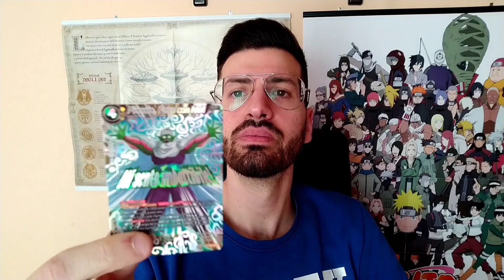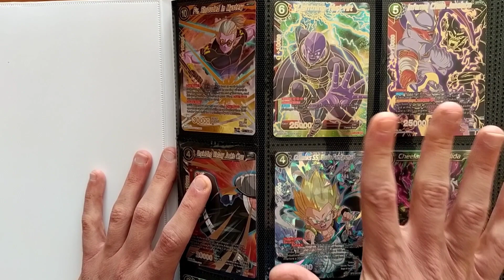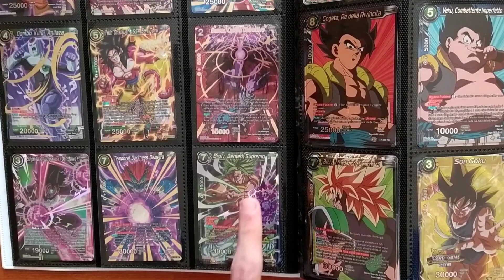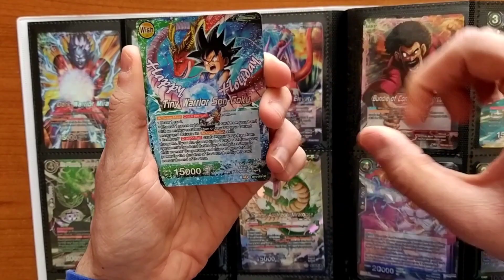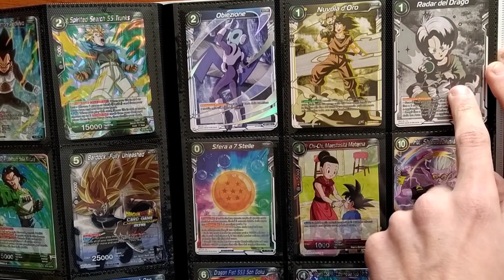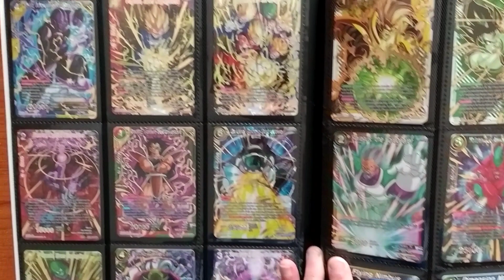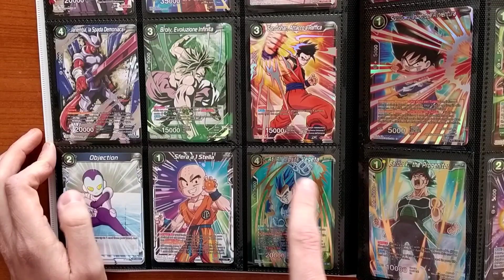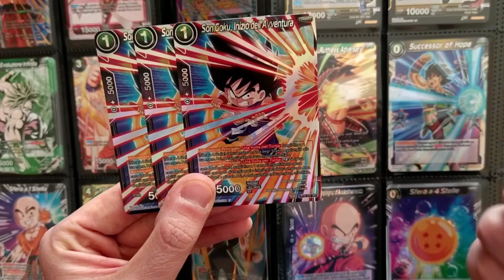La mia collezione di carte!!! - Dragon Ball Super Card Game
Salve a tutti ragazzi e bentornati sul mio canale!!! 😃 In questo nuovo video collezione vi mostrerò la mia intera raccolta di carte del "Dragon Ball Super Card Game" 🐉 Godetevi il video e buona visione ☺️

2 ➜ Lascia un "MI PIACE" se il video ti è piaciuto ✔ 👍🏻
3 ➜ Clicca slla campanella per restare sempre aggiornato ✔ 🔔